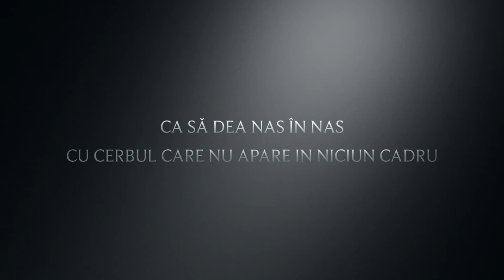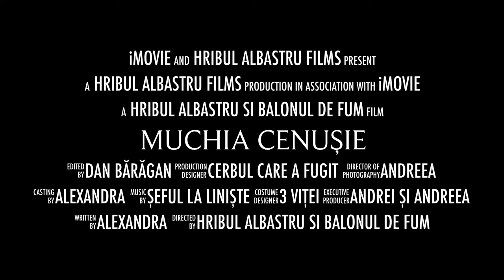Muchia cenușie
O operatiune nobilă prin care am adus soare și baloane de săpun în vârful muntelui (și niște pietre)
4-5 iulie 2020, Gura Diham - Diham, Bucegi.

PS: Aceasta este o caterincă - Nu mâncați hribi albastri!